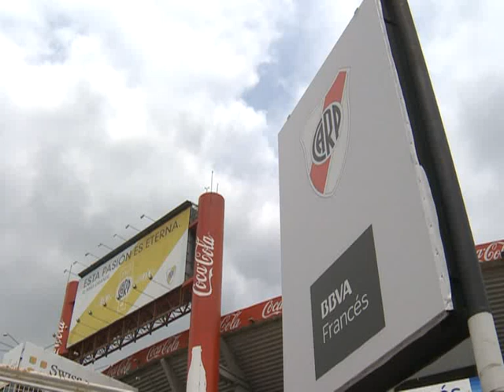Ramón Díaz: "Soy el entrenador más grande de la historia de River"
Ramón Díaz, flamante director técnico de River Plate, aseguró hoy que es "el entrenador más grande de la historia" del club; afirmó que con él como DT el equipo "no se habría ido al descenso" y dijo que en el lugar del presidente Daniel Passarella se "hubiera llamado antes" para retornar a la entidad.
"No soy rencoroso con los dirigentes que no me renovaron el contrato. Es cierto que el tiempo cura la heridas, pero lo que nadie va a cambiar es que soy el entrenador más grande de la historia de River", enfatizó, respecto de su anterior paso por el club (en los períodos 1995/99 y 2001/02).
"Hace mucho que quería volver, estamos muy contentos. Todos saben porqué mi vuelta a River no sucedió antes, con José María Aguilar y Mario Israel. El fútbol es ingrato, a mi me tocó irme del club habiendo ganado un campeonato. Irte es una cosa y que no te renueven el contrato es otra", recordó.
Díaz, de 53 años, recibió una camiseta del club con el número nueve y su apellido en la espalda de manos del presidente Passarella, aseguró que si lo hubiesen llamado, habría dirigido a River en la B Nacional pero que "si me llamaban antes, seguro que el equipo no descendía".
"Por supuesto, yo creo que conmigo River no se habría ido al descenso. Nunca perdí las esperanzas de volver", enfatizó el DT, ganador de siete títulos en la institución (cinco locales y dos internacionales) entre 1996 y 2002.
Por otra parte, en el marco de una conferencia de prensa en la sede del club, declaró: "si hubiese sido Passarella me hubiese llamado mucho antes. Le dije: `Vos tenés la posibilidad, haceme contrato por dos años´. Pero me respondió que sólo le queda un año de gestión. Por eso, si me llamaba cuando asumió habría dirigido cuatro años".
El `Pelado´ explicó "amo este club y lo voy a defender a muerte. Soy un soldado del club Atlético River Plate" y dijo que su idea táctica "es jugar con enganche" y que por tal motivo ya habló "con los dirigentes" para traer jugadores con otras características.
"Me gustaría jugar con enganche, ya lo hablamos con los dirigentes y necesitamos jugadores de la mitad de la cancha para adelante con otras condiciones. Hay muchos pibes que me están llamando y tenemos que ver quiénes están para venir", argumentó, y dio a entender que uno de ellos era Javier Saviola, hoy en el Málaga de España.
Respecto de Andrés D`Alessandro, Martín Demichelis y Juan Manuel ` Burrito` Martínez, Díaz no dio precisiones pero dijo: "estamos hablando de los refuerzos, se pueden dos pero por la cantidad de lesionados, tal vez traigamos uno o dos jugadores más. Daniel también está convencido de traer refuerzos importantes".
El DT se mostró agradecido porque "todos votaron unánimemente para que vuelva" y aseguró: "vamos a dejar lo máximo para que River funcione. Es un día muy especial para mí. Enseguida nos pusimos de acuerdo en todo lo que tenemos que hacer. Ni hablé yo la parte económica con Passarella. Lo importante es lo que uno siente por esta camiseta".
"Veo a los hinchas muy entusiasmados, necesitamos la unión de todos, dirigentes y socios. Hay que cambiar la mentalidad y hacer de River el equipo ganador que todos queremos. El tiempo pasó pero River sigue siendo el grande de siempre, el mejor club, el más importante", sostuvo.
"Yo tengo un estilo de juego y es de presión, sobre todo en el ataque. Voy a intentar que River juegue de esa manera. El plantel actual está pasando un momento delicado por el cambio, pero intentaremos que ganen las últimas dos fechas porque en River hay que ganar todo lo que jugás", continuó.
Díaz dirigió por última vez a River en el Clausura 2002 y a mitad de ese año, luego de consagrarse campeón, fue despedido por el ex presidente José María Aguilar, que lo reemplazó por el chileno Manuel Pellegrini, disconforme con el alto perfil del riojano.
"Necesito tiempo para organizarme. Pero hay un gran plantel, River tiene jóvenes interesantes que hay que trabajar. Vamos a ver en las condiciones que está cada uno y después evaluaremos el plantel para el año que viene", añadió.
"Ya soy el entrenador de River y el domingo voy a estar en la cancha pese a que no dirija. Necesitamos un apoyo masivo del público para que todo funcione y River vuelva a ser el equipo que la gente quiere. Quiero que la gente venga y participe y sé que el recibimiento de la gente va a ser increíble", aseveró.
"El domingo dirige (Gustavo) Zapata, el lunes los jugadores tendrán libre y el martes asumimos", informó Díaz.
Ramón Díaz logró siete títulos en River: Copa Libertadores `96, Apertura `96, Apertura `97, Supercopa `97, Clausura `97, Apertura `99 y Clausura `02.